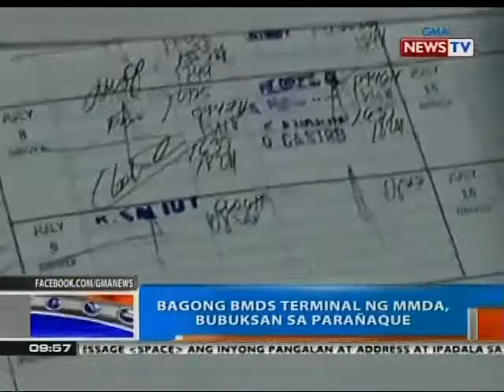NTG: Bagong BMDS terminal ng MMDA, bubuksan sa Parañaque